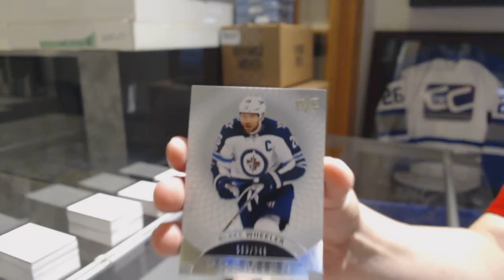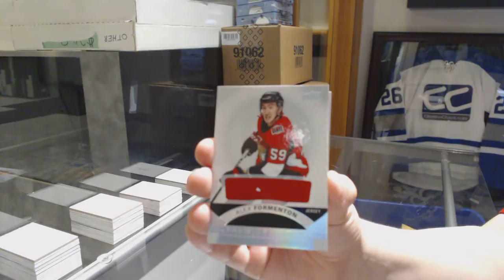Chris24ak's 17-18 Upper Deck Premier Hockey Box Break